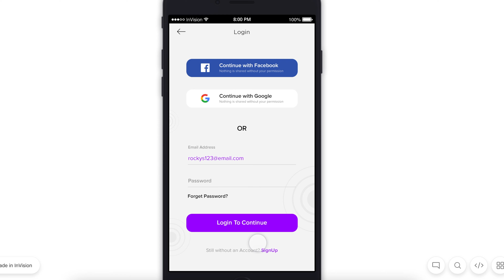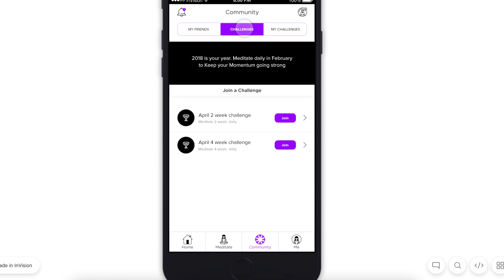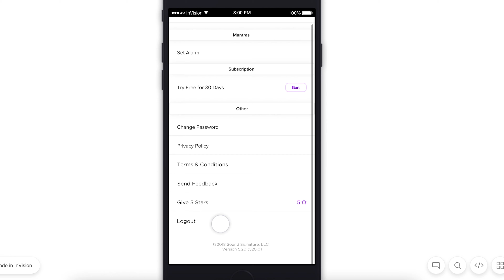Sound Based Meditation App UI/UX Design